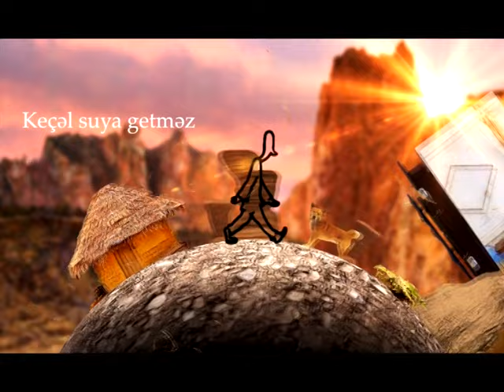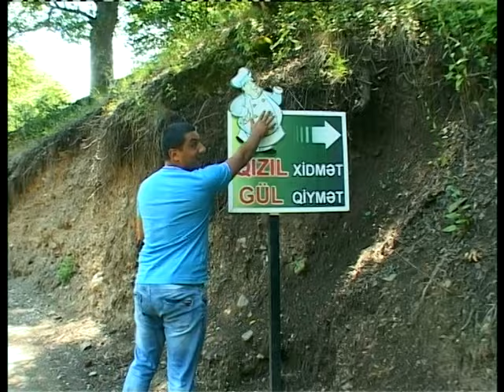Köndələn Verilişi Xudat və tovuz